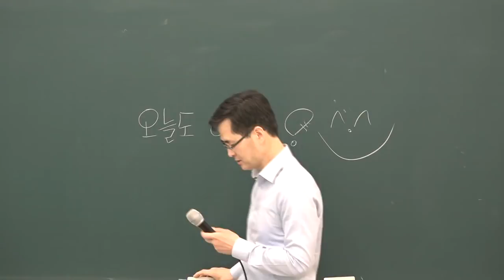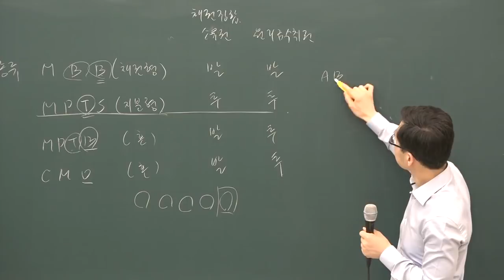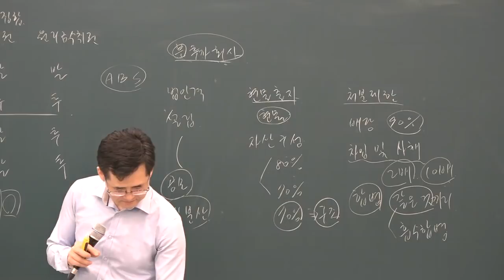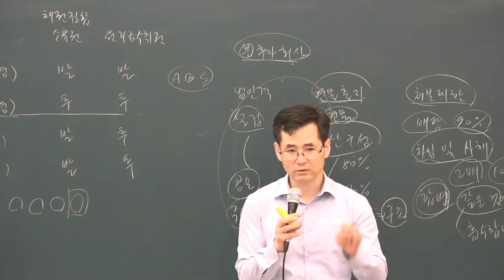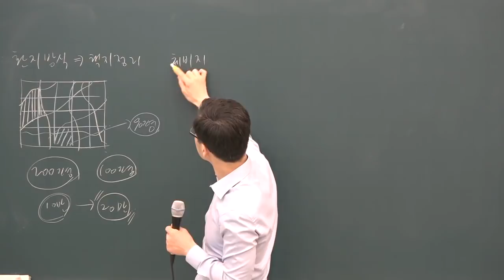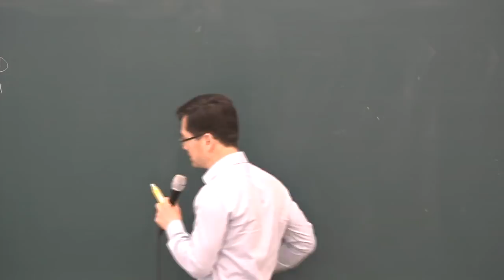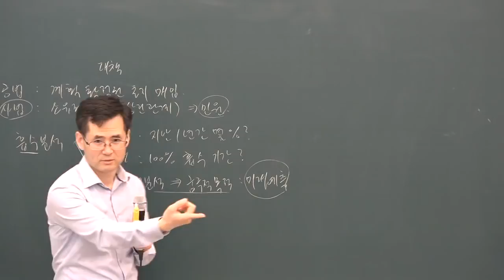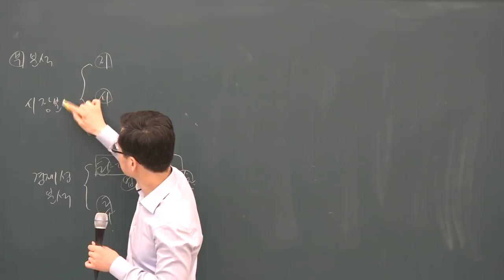[공전무] 2019년 공인중개사 부동산학개론 고급이론 4-25